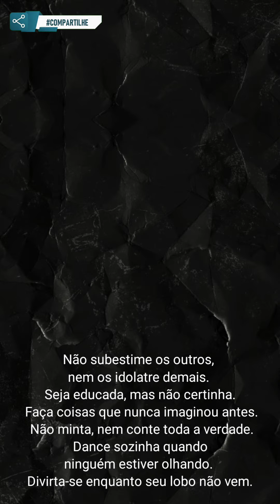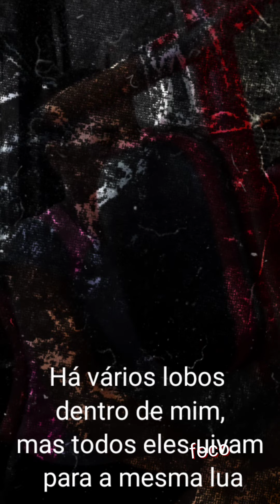LOBO MAROMBEIRO 2022